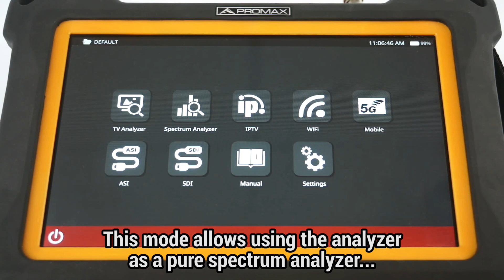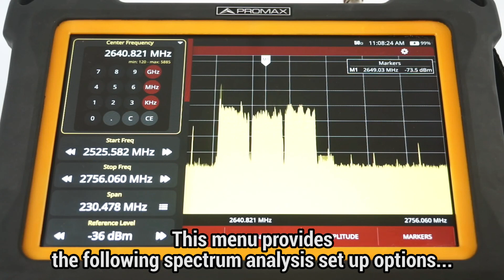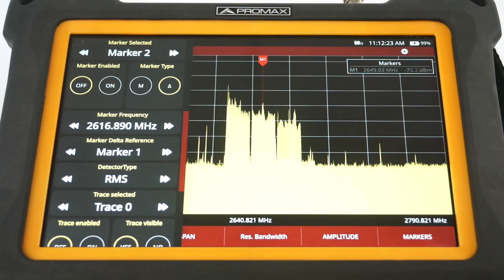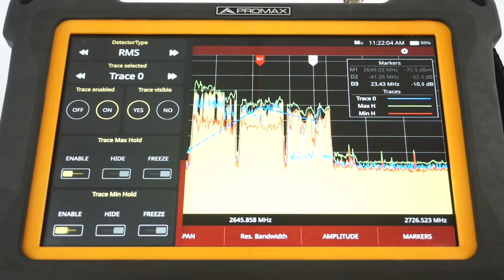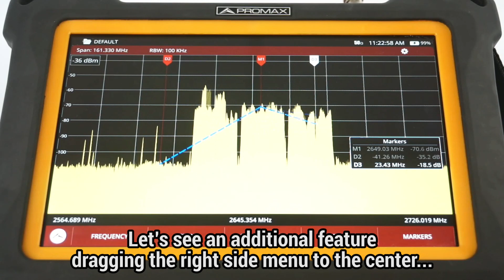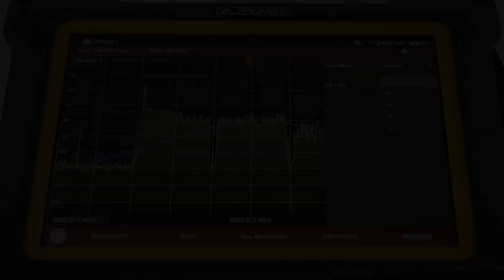ATLAS NG tutorial: [29] Spectrum analyzer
How to use the dedicated spectrum analyzer in the ATLAS NG analyzer (without involving the TV demodulators), to navigate any RF signal regardless of its type: Setting up the graph, using markers, adding additional traces...

ATLAS NG is the 6 GHz all-in-one universal broadcast analyzer for ATSC 3.0 NextGen TV and DVB. It fulfills all the needs of the broadcast engineer. It is perfect for field and on-site applications. Featuring the latest developments in broadcast technologies, such as DVB-S2x.

➡️ Explore the PROMAX website to discover comprehensive specifications for the ATLAS NG. Download the complete datasheet and unleash its full potential